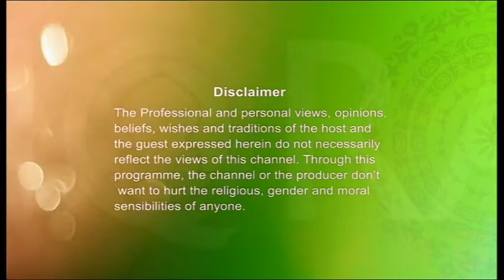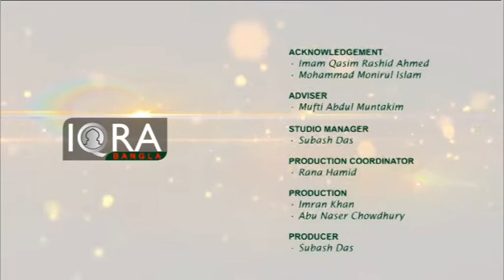Seeratunnabi EP - 66 By Dr. Abdus Salam Azadi